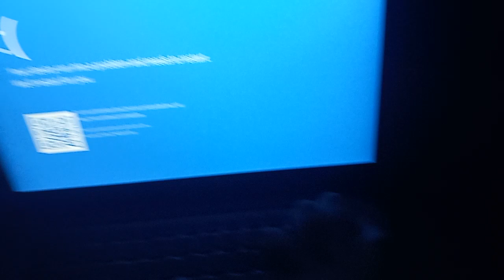My PC broke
This is the second PC that broke.